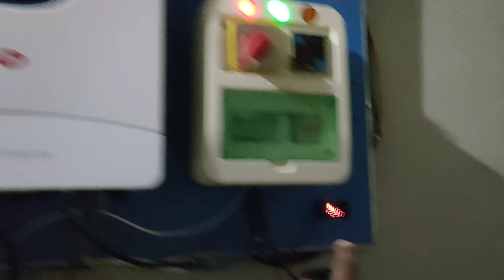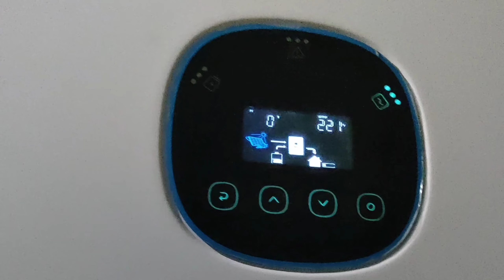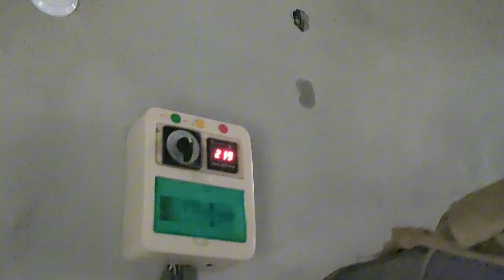Electric work complete✅birds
AJ electric ⚡ board or switches ka Kam b ho ghya 🤩😍|Electric work complete✅birds

lion cub
pets vlog
how to feed lion baby
lion videos
lion baby video
animal videos
rabbit videos
goat videos
bird adopt a pet
animal rescue
animal shelter
dog videos
cute Goats video
pets ki video
family vlogs